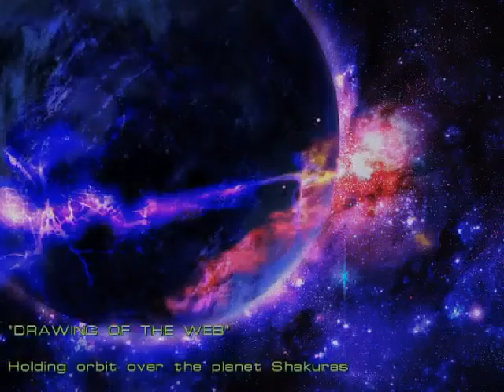Let's Play Starcraft Brood War (50) Grab and Go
We need the key piece of a puzzle to trigger an event of great magnitude. Let's go get it